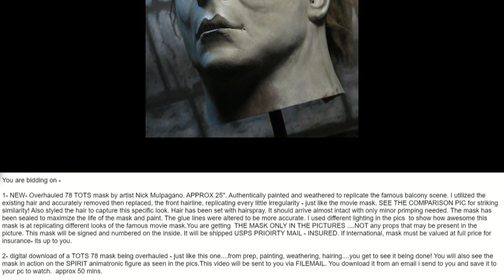TOTS 78 MICHAEL MYERS MASK OVERHAUL REHAUL EBAY 10/1//19 Nick Mulpagano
on EBAY now! ENDS tues nite 10/2